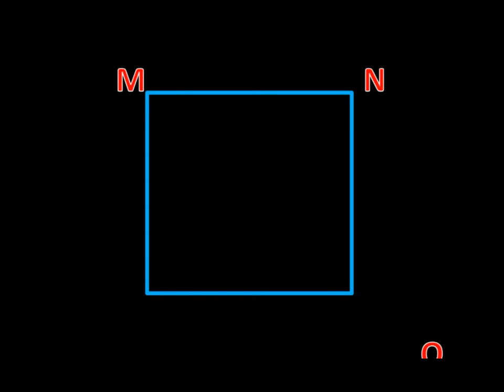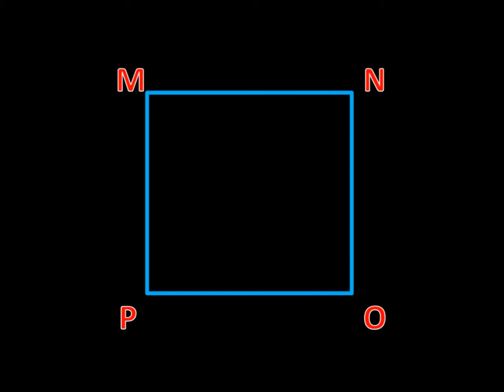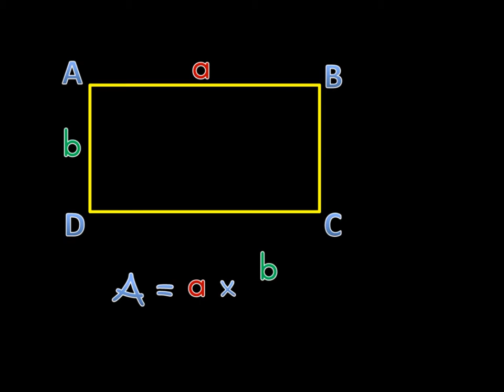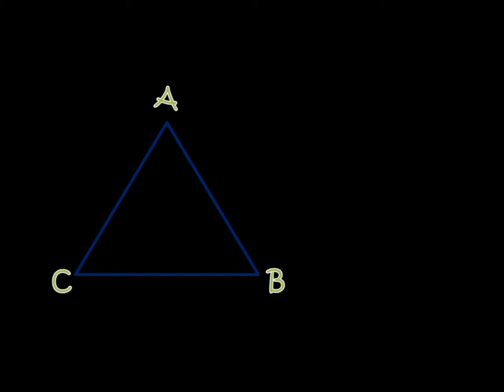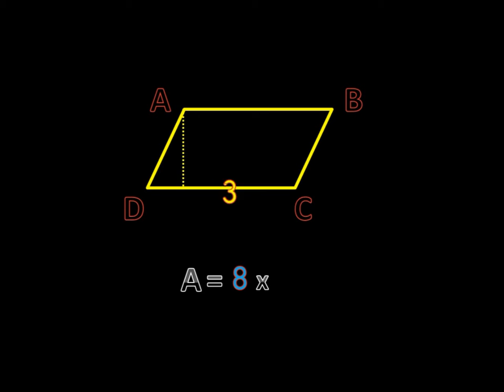4. Sınıf alan hesaplama 4.5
Uzaktan Eğitimde Kalite Herkes için eşit eğitim